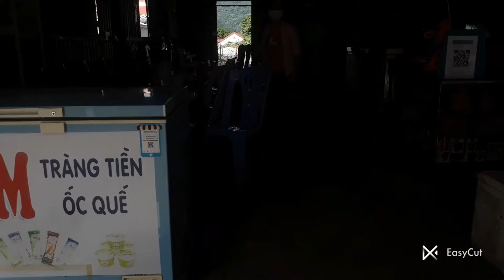Mug Saib Txoos Mlom Loj Tshaj Plaws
Ntawm no yog coj nej mug saib ib tus txoos mlom loj tshaj plaws nyob rau lub xeev sơn la
yog leej twg xav pom txhua zaj tshiab uas kuv tso thov pab Subscribes thiab Pab LIKE.